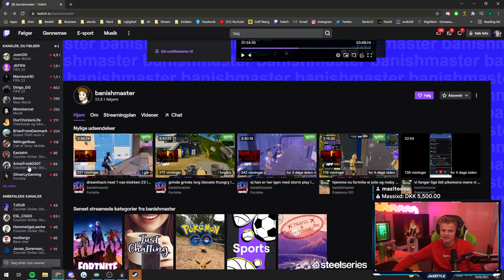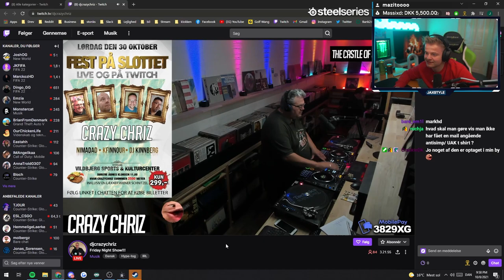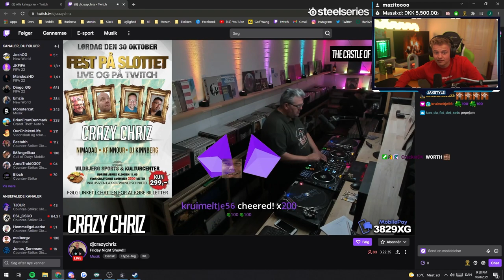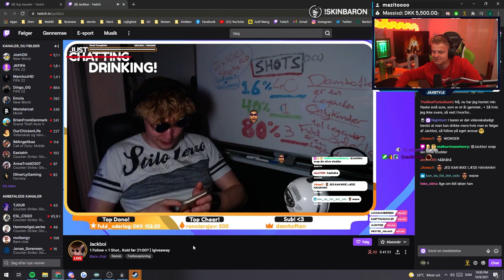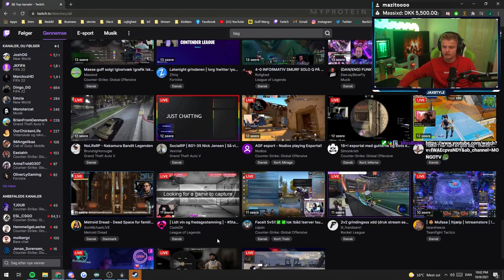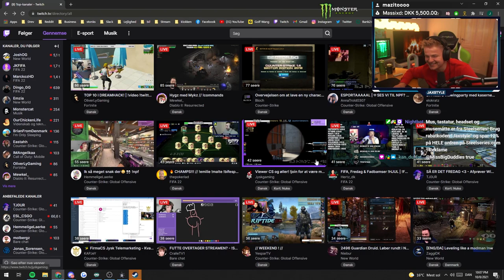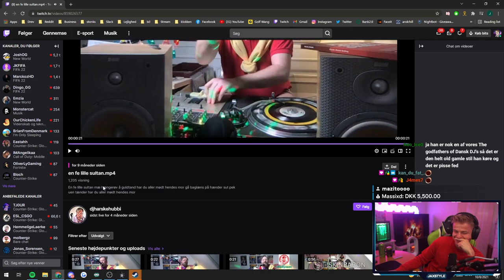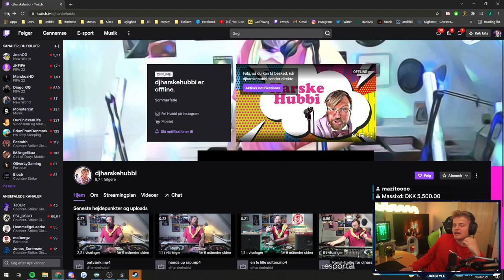Hvad sker der på Twitch?